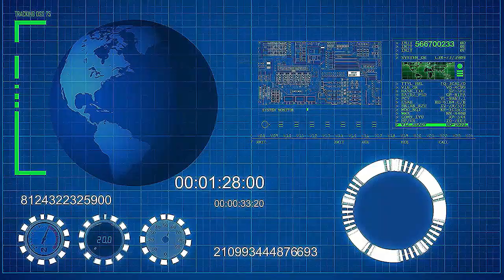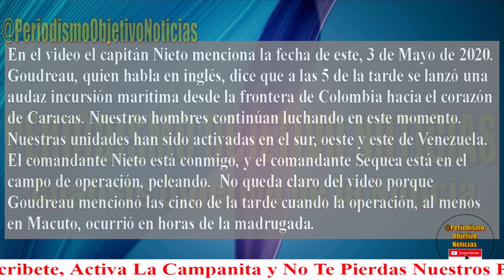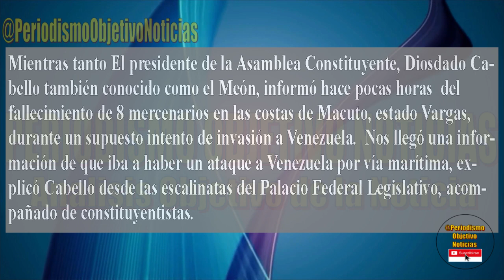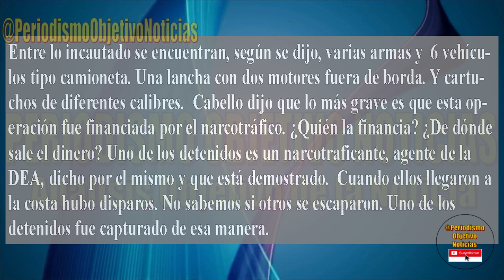OPERACION DE ASALTO O FALSO POSITIVO ?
El presidente de la Asamblea Constituyente Diosdado Cabello dio a conocer el resultado de una operacion que mas bien parece otro falso positivo del regimen para desviar la atencion de lo sucedido en Guanare.